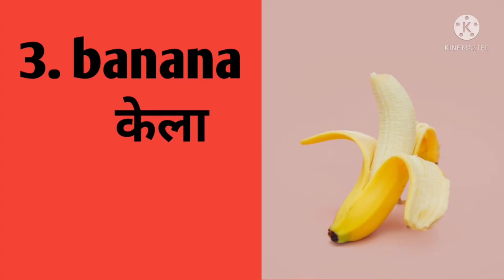Learn fruits name of play group Student ll छोटे बच्चों को फलो के name English and hindi सिखाये ।